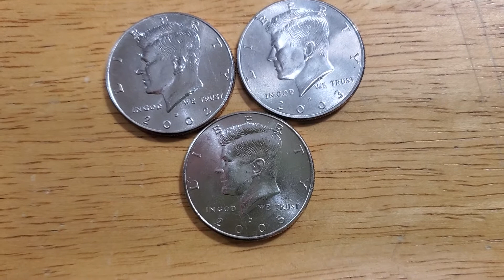February 24, 2021 (BOX 2) Hunting Half Dollars - 2nd Proof Found 1977-S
No silver again but found three NIFCs and my second Proof Coin Roll Hunting (1977-S) Hopefully can get another box next week and have some better luck.